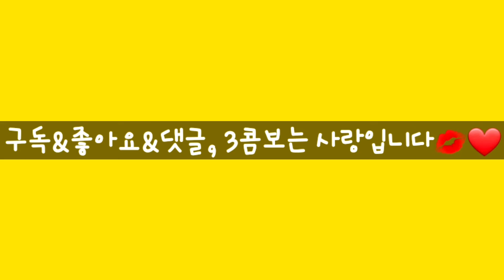[시드니일상] 일상 브이로그 | 강아지 브이로그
Feb 2020,

선명한 화질을 위해서 1080p 로 설정하기♡